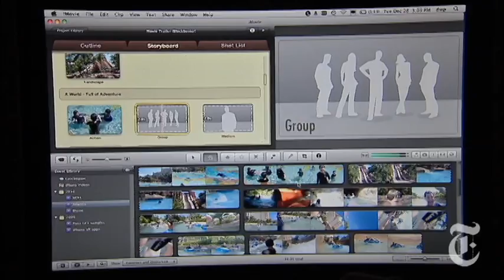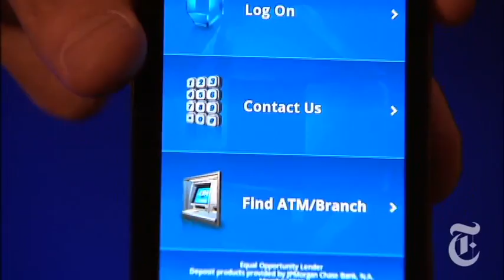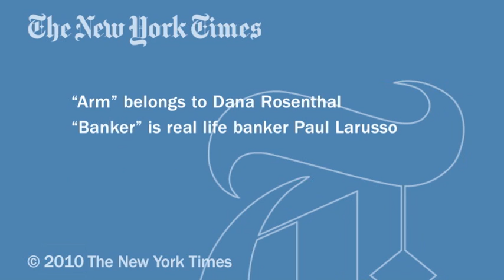Technology: 2010 Pogie Awards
David Pogue's favorite innovations for 2010.